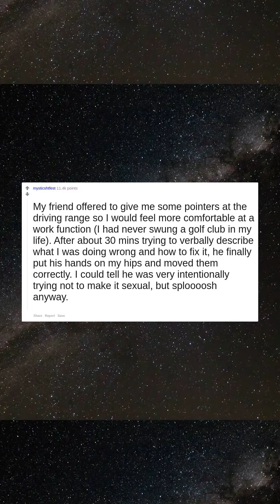What did your friend do that accidentally turned you on?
I have long hair for a guy, she asked if she could braid it, she messed up and ran her fingers through my hair to untangle it, maybe ran her hands through my hair a bit too much and said my hair was soft  Edit:This was a girl I'd known for 4 years and started dating a mutual friend. I can confirm that she didn't like me that way and just wanted to mess with my hair
My friend offered to give me some pointers at the driving range so I would feel more comfortable at a work function (I had never swung a golf club in my life). After about 30 mins trying to verbally describe what I was doing wrong and how to fix it, he finally put his hands on my hips and moved them correctly. I could tell he was very intentionally trying not to make it sexual, but sploooosh anyway.
I was working and I couldn’t reach the top shelf on my tip toes with out asking he stretched up Just grabbed the item with full eye contact…, I dunno it was something hot about that
His voice would get lower/sexier whenever he relaxed and rambled about something he found interesting. Could listen to that for hours. And I have